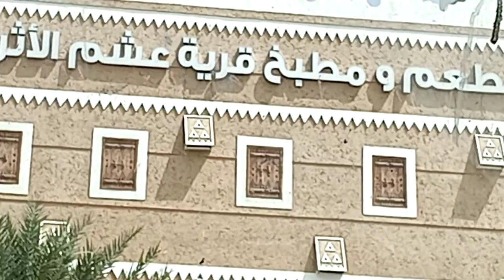One of the Traditional and Culture way of a Hotel Building,in Saudi Arabia South West Region 🌃🌁🌌🤗🥳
Outside view of the Hotel ☺️